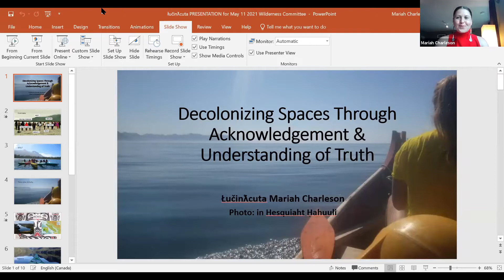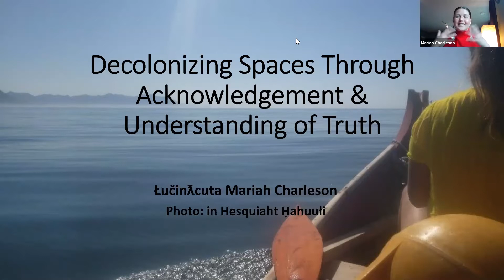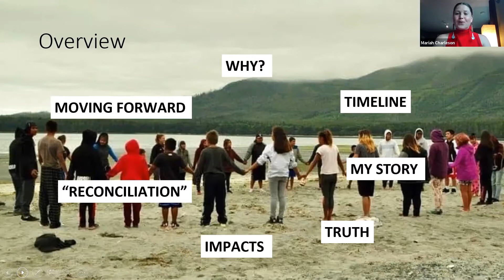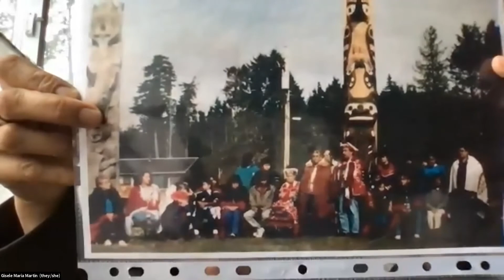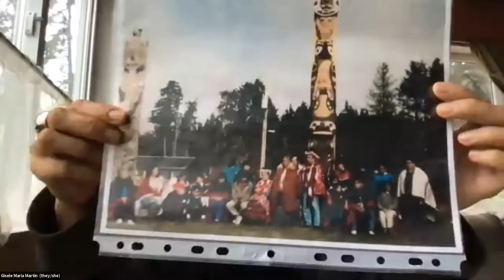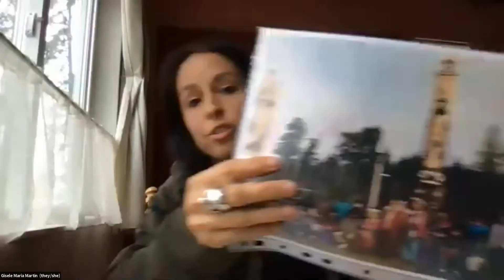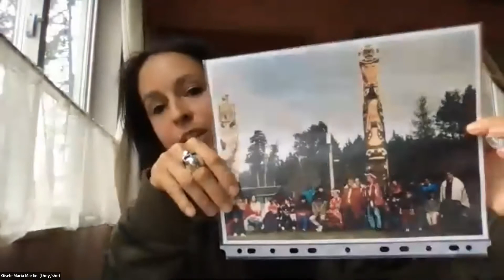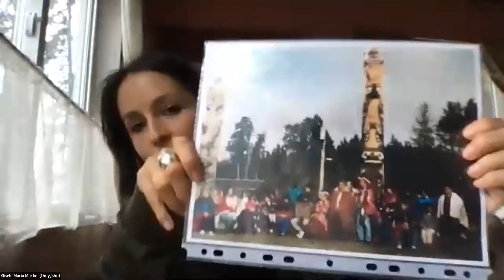Decolonizing Outdoor Spaces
The Wilderness Committee and the Outdoor Recreation Council of BC host a webinar about the true context of outdoor spaces here in BC, and how to ensure outdoor recreation activities are done with respect for Indigenous protocols and laws.

This event features speakers who will discuss the history of these lands and waters, the role of Indigenous communities in stewarding the places enjoyed by all, and the responsibility non-Indigenous outdoor leaders have to incorporate this knowledge and respect Indigenous rights.

Speakers:

Gisele Martin is a language educator and Tribal Parks Guardian from the Tla-o-qui-aht First Nation.

Mariah Charleson is an outdoor educator from the Hesquiaht First Nation and vice-president of the Nuu-chah-nulth Tribal Council.
Jared Qwustenuxun Williams is a writer, educator and traditional foods coordinator for Cowichan Tribes

Gisele, Mariah and Jared have all worked in outdoor spaces, written about and advocated for Indigenous land rights, the history of places within their territories and disparities of access to outdoor spaces and barriers for Indigenous people.

The three share important points and lessons for those of us working in outdoor spaces and striving to do better.

Our hope is that this webinar will inspire people to put some of these lessons into practice and build a community of outdoor leaders working to improve outdoor recreation and its role on Indigenous territories.

For more information about the Wilderness Committee, please visit our